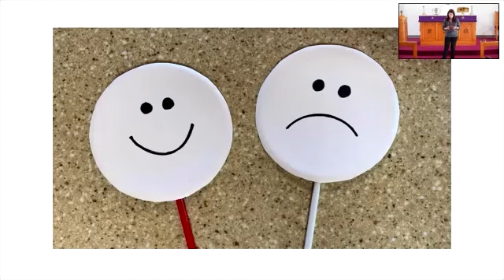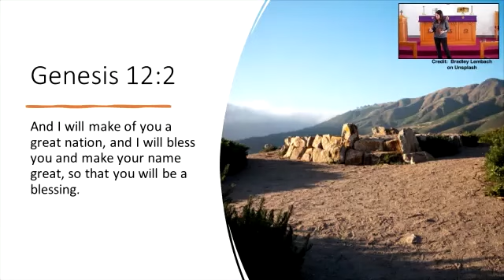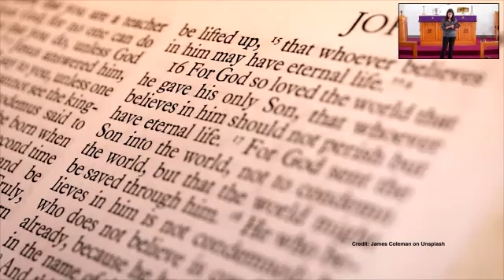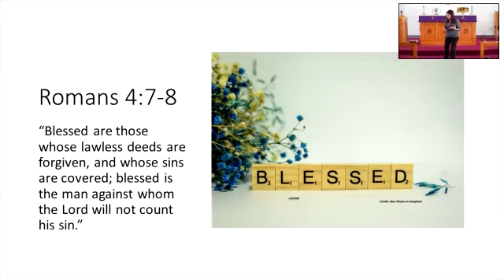A Little Nutty